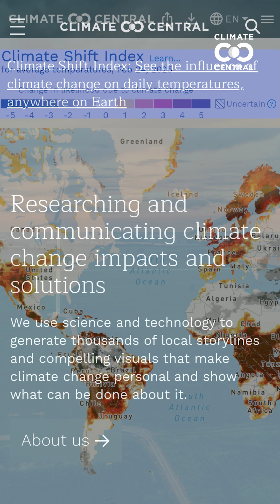Climate Shift Index Alert: Winter Whiplash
From the freezer...to spring (in just a few days).
Climate change has an influence on the near 100° winter whiplash that occurred between the weeks of February 17th and 24th.
1) Climate Shift Index shows us the returning, unusual warmth was boosted by climate change
2) Cold snaps are getting shorter
3) Record heat is far outpacing record cold across the U.S.

See the comparison of record heat vs record cold for your city
Explore the Climate Shift Index → csi.climatecentral.org